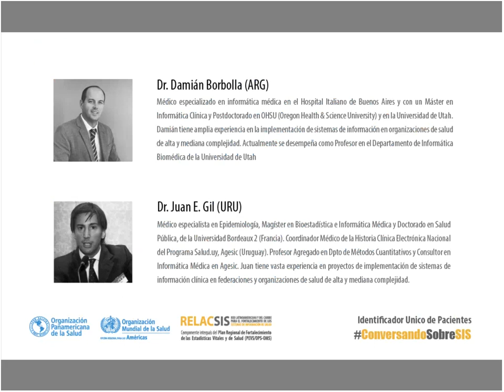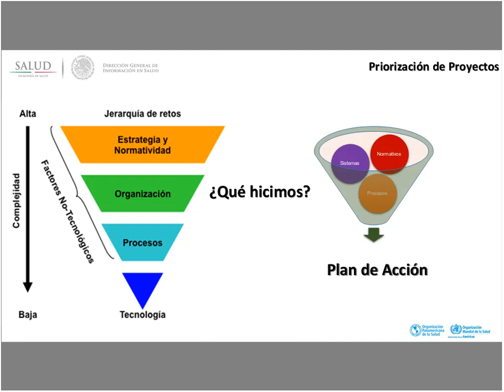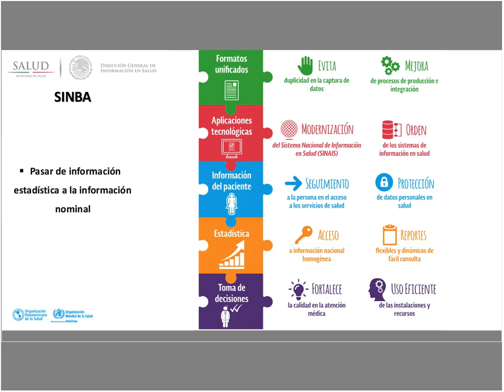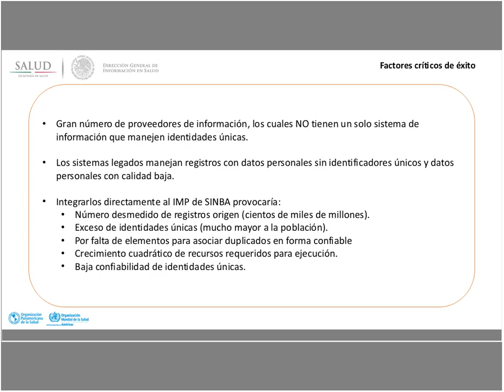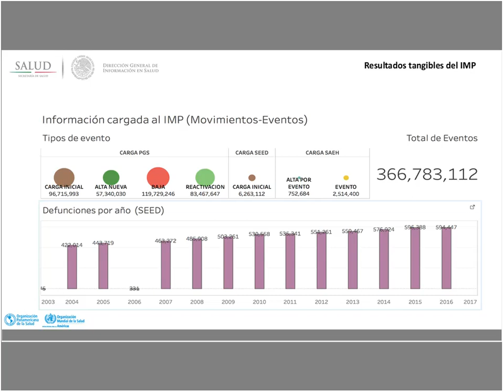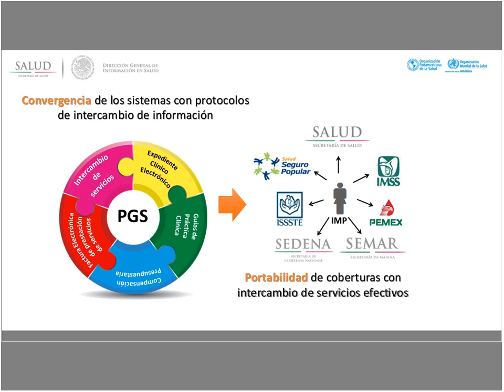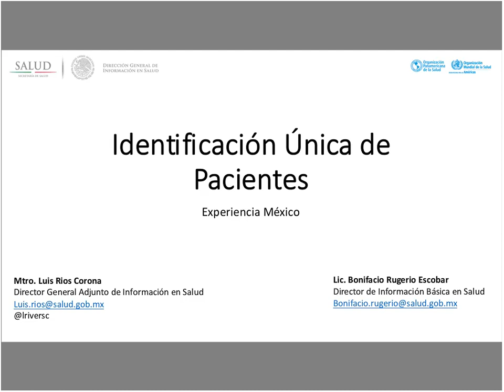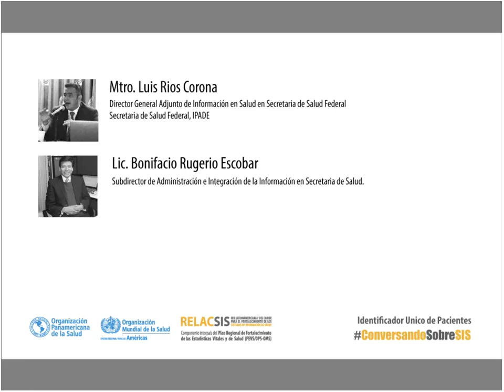Identificador Único de Pacientes #3. Experiencia en México - RELACSIS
Identificador Único de Pacientes  | Indice maestro de pacientes
Serie de Webinars y Foro de discusión

Experiencias de implementación en países de la región | Diciembre 4 al 21 de 2017

#3. La experiencia a nivel nacional en México

Presentaron:
Mtro. Luis Rios Corona
Director General Adjunto de Información en Salud en Secretaria de Salud Federal
Secretaria de Salud Federal, IPADE

Lic. Bonifacio Rugerio Escobar
Subdirector de Administración e Integración de la Información en Secretaria de Salud.

Comunidad académica y de práctica dedicada al Fortalecimiento de los Sistemas de Información de Salud (SIS)